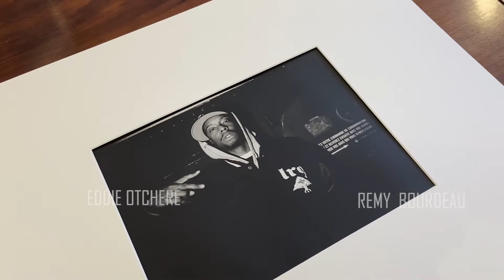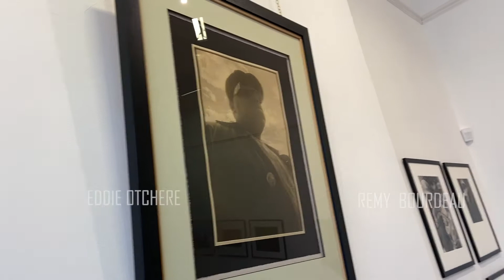FUTUR NOIR - GALLERY TOUR [EDDIE OTCHERE & REMY BOURDEAU] [Black Star Line. EP8]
"Future NOIR is an exhibition bringing together the work of Eddie Otchere and Remy Bourdeau, two photographers behind some of the most iconic shots of famous names that shaped the history of Hip-Hop, from Method Man to Biggie Smalls, The Fugees and Erykah Badu." - SAN MEI GALLERY

JV8 STUDIOS:
JV8 STUDIOS is a media production company specialising in brand development through the use of visual arts including Video, photo, graphics and more.

Midnight Stroll [Relaxing Study Music] by Ghostrifter Official

🎵 Track Info:

Title: Midnight Stroll by Ghostrifter Official